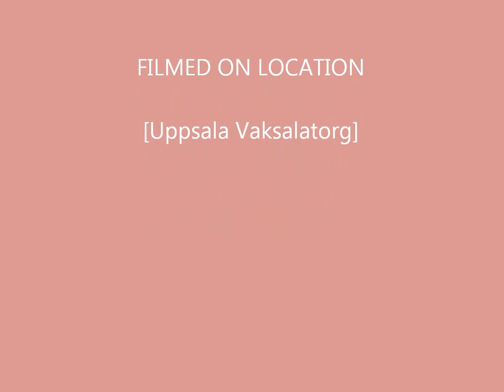Norouz 2013 - 1392 نوروز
kordish norouz in Uppsala Sweden .
20 March 2013
نوروز 1392 در اوپسالا سوئد
مراسم سنتی کردی